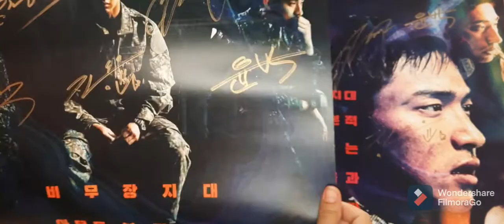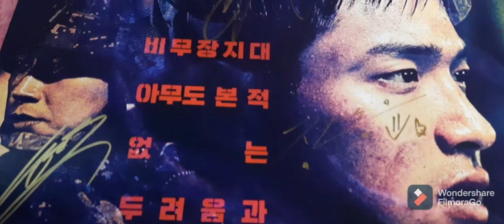UNBOXING MISTERY BOX DARI KOREA!! BIKIN SHOCK...